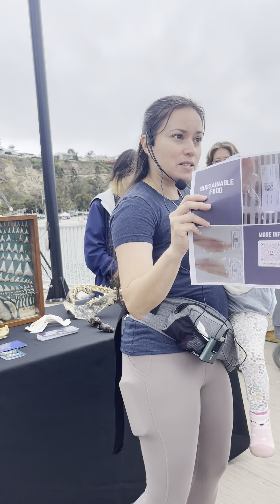Stand Up To Trash Lunch & Learn Speaker Carmen Keopfer Shark Researcher and Educator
Stand Up To Trash Lunch & Learn Speaker Carmen Keopfer Shark Researcher and Educator from Ocean Institute gave an amazing talk on sharks, their behavior and the conservation efforts needed for their survival.